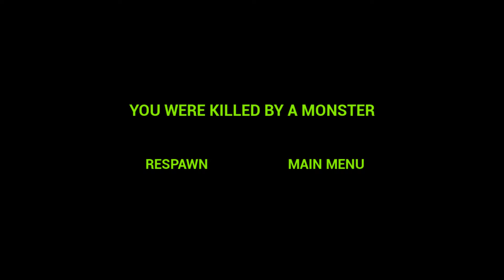Zoonomaly 2 Official Teaser Trailer - NEW Bloom o'Bang Strongly Upgraded! ( New Miss Delight,Catnap)